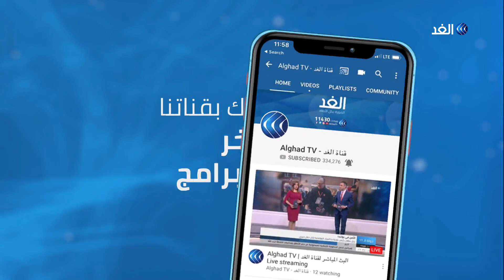بودار انفراجة قريبة في الحكومة اللبنانية.. إليك آخر التطورات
تتواصل الاحتجاجات في العراق وحاولت قوات مكافحة الشغب التقدم من جهة نفق التحرير صوب ساحة التحرير لكنها انسحبت بسبب الصدامات مع المتظاهرين.
وأعلنت الشرطة العراقية ومسعفون عن سقوط ثلاثة قتلى على الأقل.
المزيد من التفاصيل تتحدث مراسلة الغد في بيروت حنان عيسى، مع الإعلامية يارا حمدوش، عبر النشرة الإخبارية.